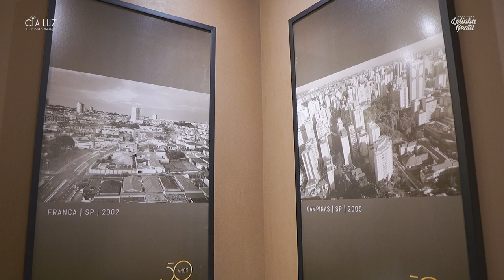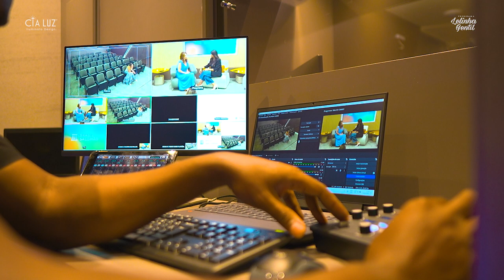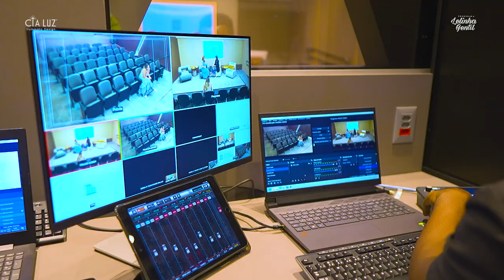Arquitetura de ambientes corporativos: como criar espaços funcionais e inspiradores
A arquitetura de ambientes corporativos é uma área do design que se preocupa com a criação de espaços que sejam funcionais, inspiradores e que promovam a produtividade e o bem-estar dos colaboradores.

🎥 Programa Lelinha Gentil do dia20/01/2024